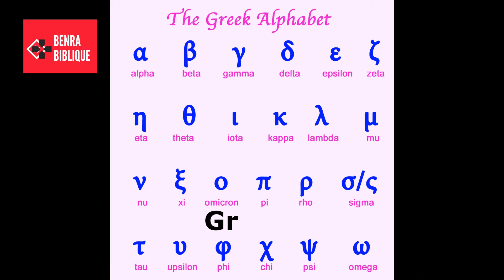Why Jews don’t accept few Bible Books? Bible Punch 19(Learn Bible in Seconds Series) Fr. Benedict. A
Dear friends,
Every alternative day a few seconds of Bible Punch along with Bible Shots.
19.  Why the Jews don’t accept the 7 books of the Old Testament?
Because these books were written after the Babylonian captivity, moreover they were written in Greek and also written outside Palestine.